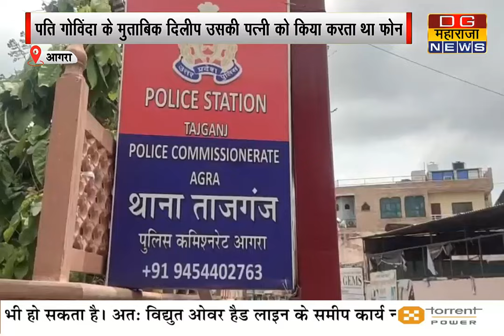एटा के रहने वाले युवक की प्रेमिका और उसके पति ने की हत्या